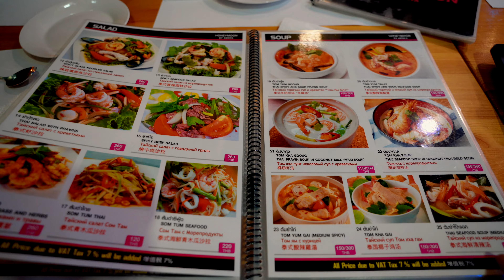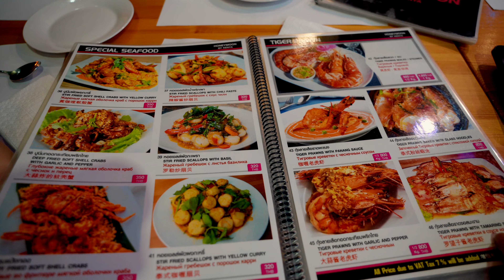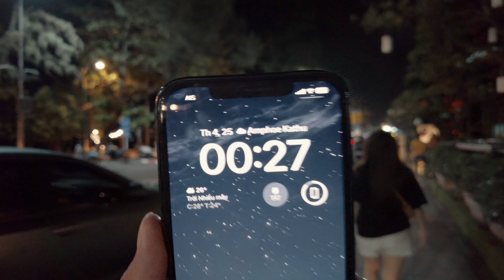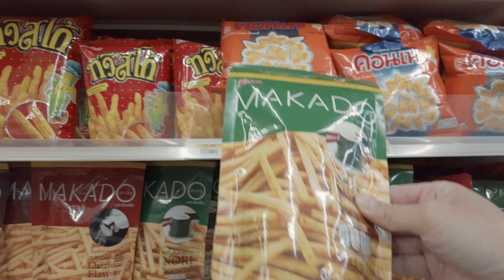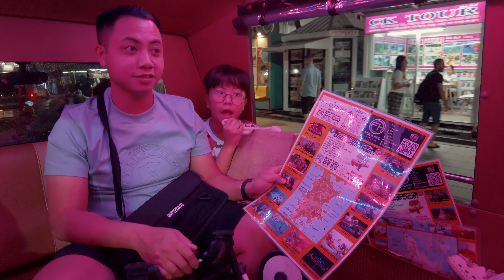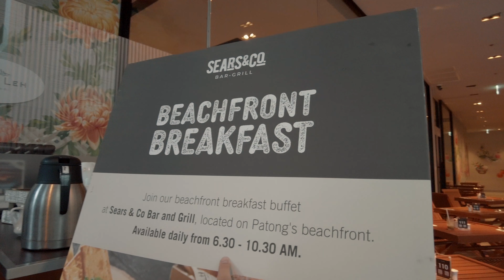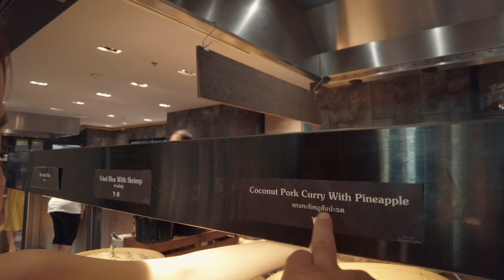LẠC LỐI Ở PHUKET - THAILAND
Lần đầu tiên gia đình mình đến PhuKet, Biển ở đây không đẹp bằng Phú Quốc, tuy nhiên cũng nên thử một lần vì ngoài bãi biển thì còn có nhiều điều để trải nghiệm khác như ẩm thực, văn hoá v.v...
Mình đã quay lại khá chi tiết hành trình này, từng món ăn, phố đi bộ, khách sạn, xe tuk tuk, thậm chí mình còn review đường phố lúc đêm khuya. Hy vọng những gì mình chia sẻ sẽ giúp các bạn thư giãn sau những giờ làm việc và học tập căng thẳng.